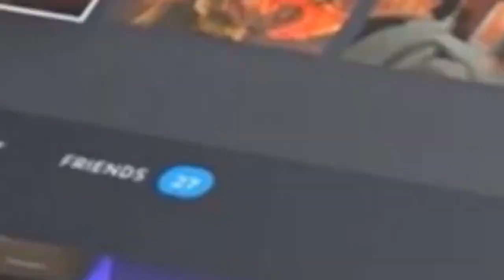Steam Deck, novo console portátil anunciado pela Valve, vai ser lançado em dezembro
Aparelho vai ter modelos com preços entre US$ 400 e US$ 650 e promete rodar qualquer game adquirido na loja virtual da empresa.

Acessado em: 16 de julho de 2021 às 15:05